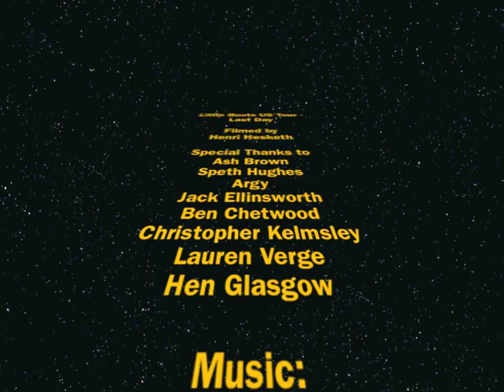little boots US tour - LAST DAY! SO EMOTIONAL!!! san diego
final day of our US tour in san diego! sorry this took me forever to put up!